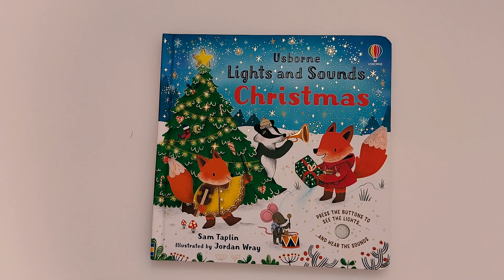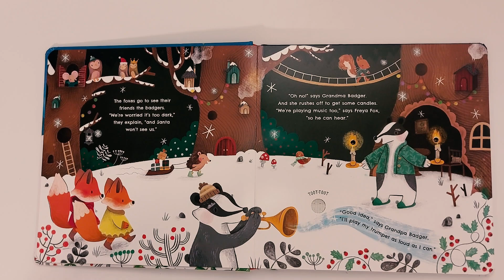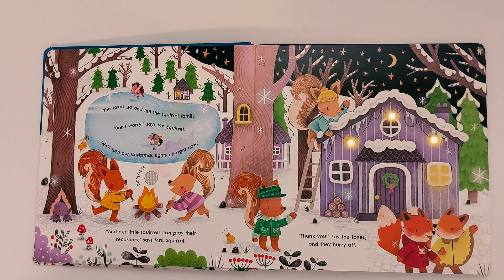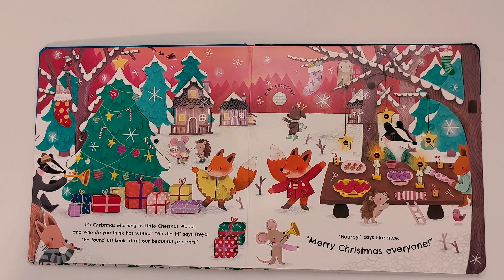🎅 Children's Books Read Aloud | 🎄 Christmas Lights and Sounds 🌟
Step into a world of enchantment with "Christmas Lights and Sounds" by Sam Taplin, a captivating addition to our collection of read aloud books for children! 🎅✨ Watch as festive lights twinkle and carols play with each button press, creating a magical experience for your little ones during this special Christmas read aloud.

Join adorable animal friends as they prepare for the most wonderful time of the year, spreading holiday cheer with their delightful antics. 🐧🎁 Immerse your kids in the joy of reading aloud, fostering a love for stories that entertain and educate. From bedtime tales to educational adventures, our kids' books read aloud channel is here to make learning fun!

Explore a world of storytelling, from educational stories to classic bedtime tales, perfect for children's learning and development. 🌈📚

Discover the magic of "Christmas Lights and Sounds" and explore the wonders of storytelling with our engaging children's books read aloud channel, proudly featuring Usborne Books. 🎄📚✨

Thank you for joining us today, and we hope you have a Merry Christmas and Happy Holidays! 🎄🎅🤶 May this festive season be filled with love, joy, and unforgettable moments with your loved ones. 🎁✨. Until next time, have a wonderful day, and happy reading! 🐋📖

Let's all play, sing, and learn together with the power of storytelling! 📚🎵